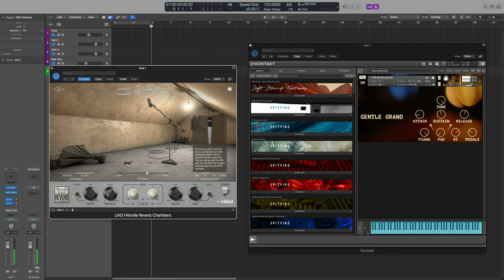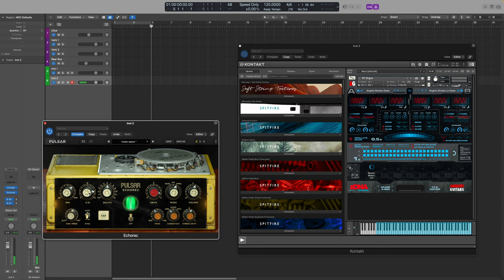One last chat to wrap up the year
If you'd like to support me, you can tip me

I am a composer, producer and musician, based in London.